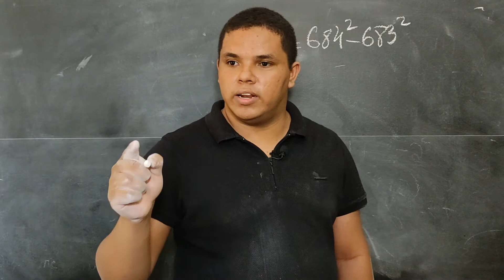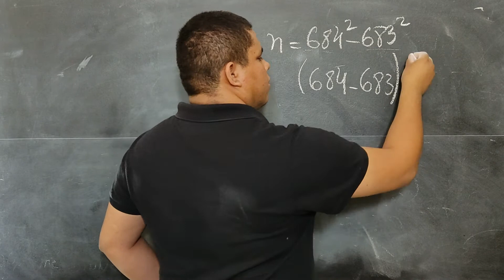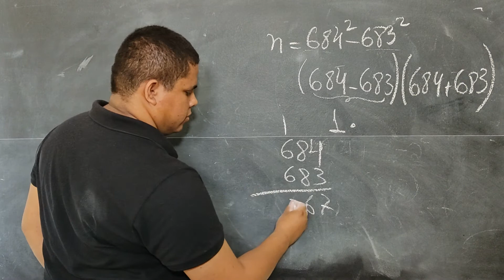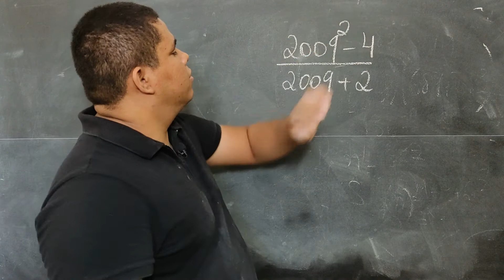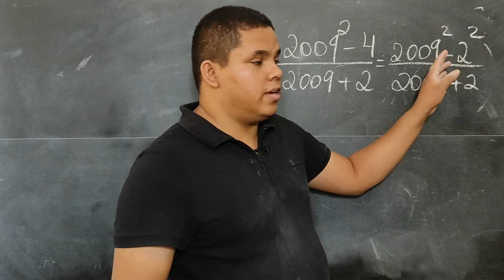Questões resolvidas com o uso de produtos notáveis | Prof Lemuel Ponce Matemática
Nesse vídeo, eu resolvo duas questões que, aparentemente, são complicadas, mas que, na verdade, são fáceis de serem resolvidas e rapidamente você resolve ao usar produtos notáveis.